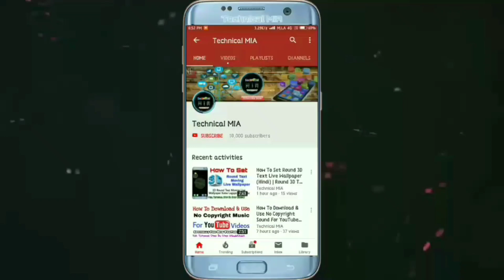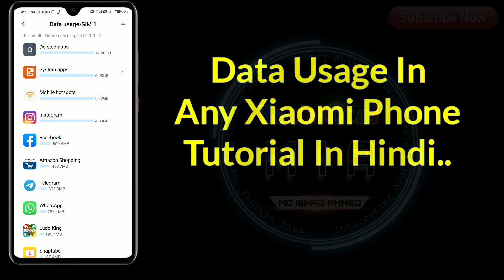How To See Data Usage In Xiaomi Redmi Mobile | Data Usage Kaise Dekhe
How To See Data Usage In Xiaomi Redmi Phone.

Apne Xiaomi Phone Me Data Usage Kaise Dekhe

Queries Solved:
1) how to check data usage in mi
2) how to see data usage on xiaomi
3) data usage kya hota hai
4) mi phone me data usage kaise dekhe

1.Some images & Videos shown in this video are originally copyrighted to owner , not mine. I only use it for educational and awareness purpose .
3.The music used in this video is non copyrighted and royalty to use. But Thanks to its owner who created it.